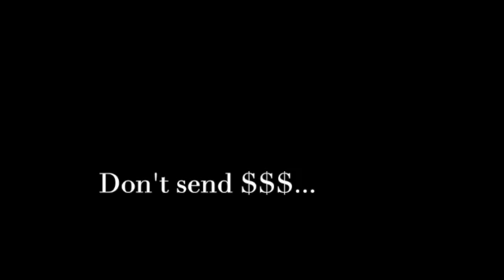PUG BEGGING for FOOD!!! Funny Dog Videos, Funny Pug Videos, Cute Pugs, Cute Dogs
We only get 2 meals a day plus snacks, we want treats now!!

Sincerely,
Lily and Yoshi